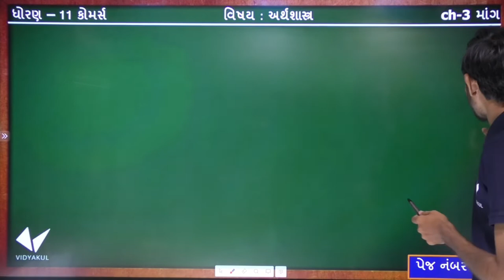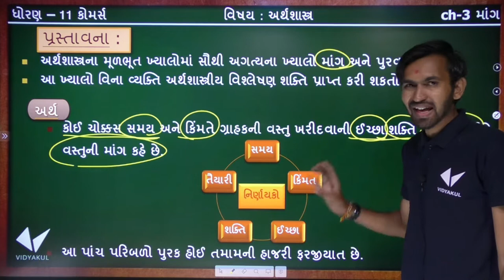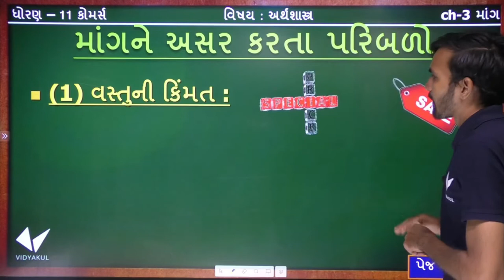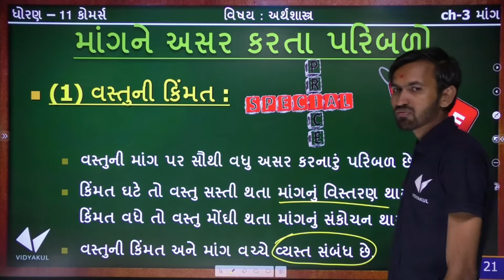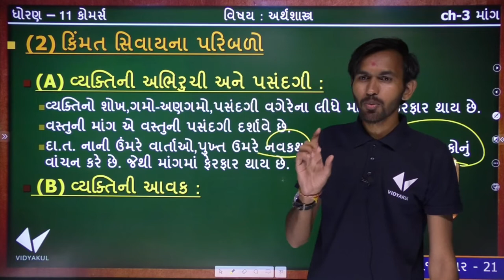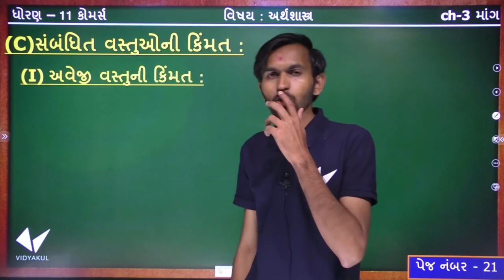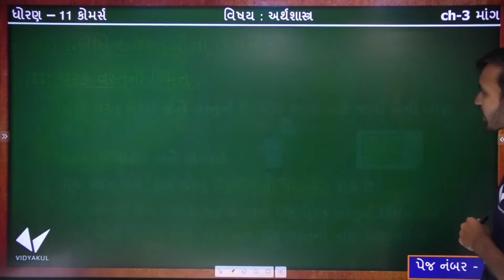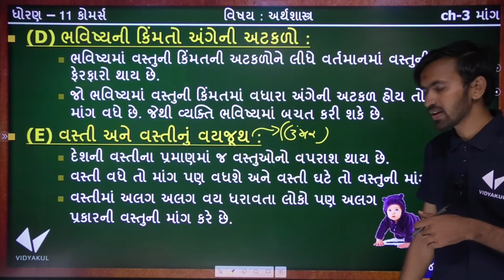STD 11 Economics ch 3 (માંગ) |ધોરણ 11 અર્થશાસ્ત્ર Ch 3 (માંગ) |By : Nilkanth Miyan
(1)00:00  અર્થશાસ્ત્રમાં માગનું મહત્વ
(2)03:46 પ્રસતાવના
(3)04:04 અર્થ / વ્યાખ્યા
(4)05:59  નિર્ણાયકો
(5)06:50 માંગને અસર કરતાં પરિબળો
(6)07:00 માંગને અસર કરતાં પરિબળોની યાદી
(7)08:45 (i) વસ્તુની કિમત
(8)10:29 (ii) કિમત સિવાયના પરિબળો
(9)10:33 (a) વ્યક્તિની અભિરુચિ અને પસંદગી
(10)13:19 (b) વ્યક્તિની આવક
(12)14:57 (1) અવેજી વસ્તુની કિમત
(13)16:43 (2) પૂરક વસ્તુની કિમત
(14)18:04 ભવિષ્યની કિમતો અંગેની અટકળો
(15)19:37 વસ્તી અને વસ્તીનું વયજૂથ

STD 11 Economics Ch 3 (માંગ) ભાગ 1 | ધોરણ 11 અર્થશાસ્ત્ર Ch 3 (માંગ) | By : Nilkanth Miyani

Std 11 eco (ભાગ 1) ch 3(માંગ) By : Pragnesh Chauhan

STD 11 | ARTS | COMMERCE | ECONOMICS | CH 03 | માંગ | video-01

Std 11 eco (ભાગ 3) ch 3(માંગ) By : Pragnesh Chauhan

Economics std 11 ch 3 qus 2 mang no Niyam

Std 11 Commerce ECONOMICS | Ch 3 | માંગ | Day 1

Eco | economics | std 11 com | ch 3 માંગ | lecture 1

Std 11 eco (ભાગ 6) ch 3(માંગ) By : Pragnesh Chauhan

Std 11 eco (ભાગ 4) ch 3 માંગ) By : Pragnesh Chauhan

STD 11 | ARTS | COMMERCE | ECONOMICS | CH 03 | માંગ | Video-04

Std 11 eco (ભાગ 2) ch 3(માંગ) By : Pragnesh Chauhan

0170 demand supply in gujrati

Economics std 11 che 3/4 qus 9 Demand and supply function માંગ વિધેય અને પુરવઠા વિધેય

STD 11 | ARTS | COMMERCE | ECONOMICS | CH 03 | માંગ | video-02

STD 11 | ARTS | COMMERCE | ECONOMICS | CH 03 | માંગ | Video-03

Economics std 11 ch 3 qus 7 price Elasticity of Demand Degrees

Economics std 11 ch 3 qus 3 Expansion and contraction of demand and Increase and Decrease in Demand

Std-11 Commerce || Economics || Ch-3 માંગ || Date: 10/06/20

Economics std 11 ch 3 qus 8 Demand and supply apvad

NCERT Class 11 Economics Chapter 3: Liberalization, Privatization and Globalization An Appraisal

td 11 eco (ભાગ 5) ch 4(પુરવઠો) By : Pragnesh Chauhan

economics std 11 che 3 qus ૧ માંગ એટલે શું તેને અસર કરતા પરિબળો

STD 11 Economics Ch 1 ( અર્થશાસ્ત્ર : વિશેષ પ્રવેશ) ભાગ 4

STD 12 Economics Ch 1 (અર્થશાસ્ત્રમાં આલેખ) ભાગ 5

Std 11 eco (ભાગ 4) ch 4(પુરવઠો)

Economics std 11 ch 3 qus 4 vayktik mang and bazaar mang

STD 12 Economics Ch 2 (વૃધ્ધિ અને વિકાસના નિર્દેશકો) ભાગ 2

11 અર્થશાસ્ત્ર imp paper || std 12 Eco imp paper | std 12 Economics imp paper | Dhruvi

std 11 account part 1 chapter 3 | std 11 account gst | વસેક પરિચય | vat std 11 | 11 gujarati medium

Consumer Equilibrium Chapter-3,[Part-1],Utility

STD 12 Economics Ch 3 (નાણું અને ફુગાવો) ભાગ 6 By :

Economics std 11 che 1 qus 1 economies definition

STD 12 B.A. Ch 3 (આયોજન) ભાગ 1 || STD 12 B.A. Ch 3 ||

Economics Gujrati std 11 ch 2

STD 11 Account Ch 3 (વસ્તુઓ અને સેવાઓ કર : પરિચય ) in Gujarati ભાગ 2 By : Jemish Dhameliya

STD 12 Economics Ch 3 (નાણું અને ફુગાવો) Material Dipak Mavani

Std 11 Economics imp || Standard 11 Economic IMP First Exam || Gujarati Medium Std 11 Imp 2018